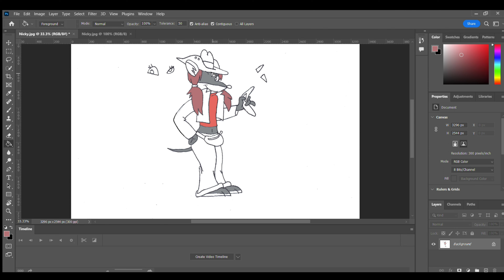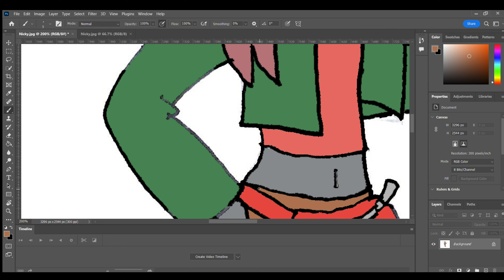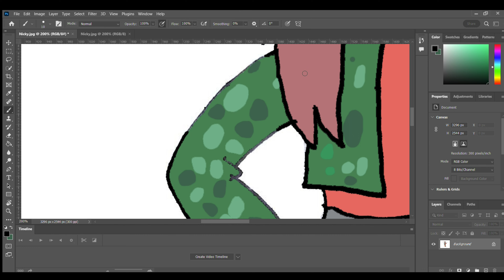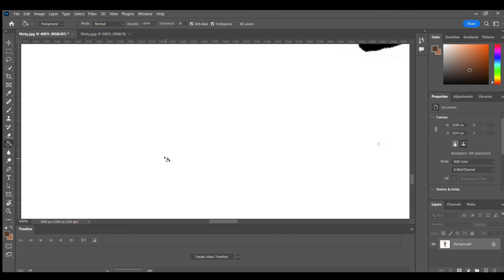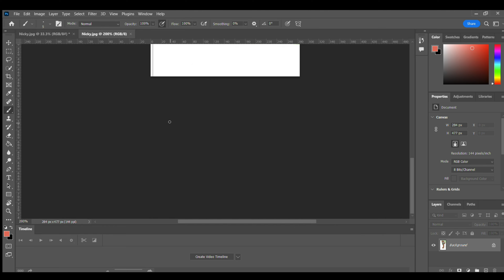Bonus Character Drawing #1 - Nicky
The first bonus character I'm drawing is Nicky. She's from Australia and is one of the Thea Sisters.